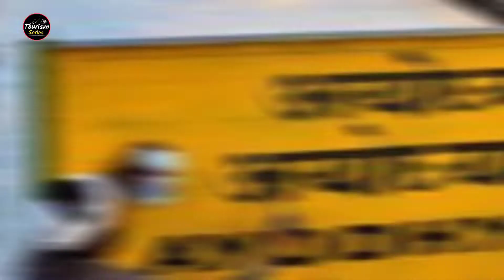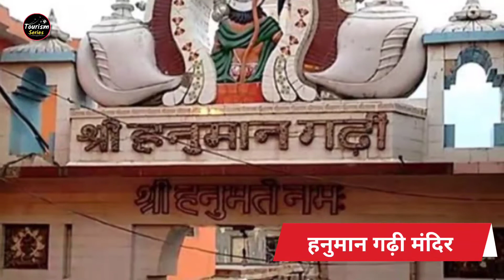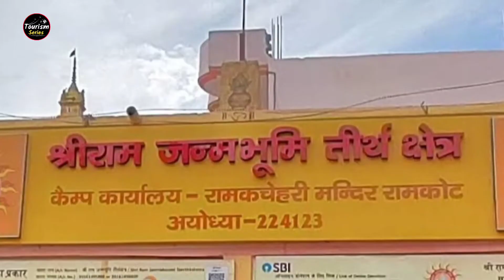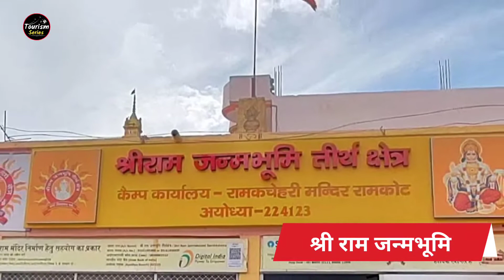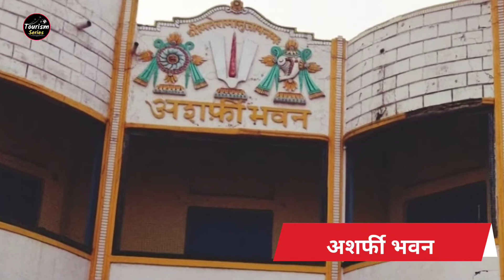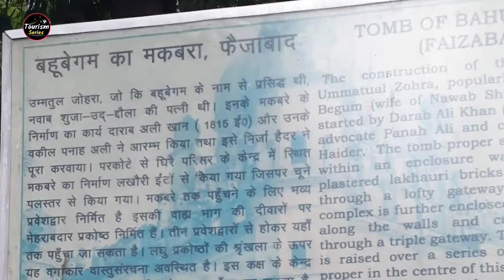Ayodhya Tourist Place In Hindi | Ayodhya Me Ghumane Ki Jagah | Ayodhya Uttar Pradesh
Ayodhya Tourist Place In Hindi | Ayodhya Me Ghumane Ki Jagah | Ayodhya Uttar Pradesh | Tourism Series

फैजाबाद, अयोध्या भारत के राज्य उत्तर प्रदेश का एक शहर है। यह अयोध्या जिले मे स्थित है। यह सरयू नदी के तट पर बसा है। अयोध्या भगवान राम की जन्मभूमि है। अयोध्या जिले को पहले फैजाबाद जिले के नाम से जाना जाता था। मगर इसका नाम परिवर्तित करके अयोध्या रख दिया गया। अयोध्या सरयू नदी के किनारे बसा हुआ है। अयोध्या शहर को कोशल के राजा मनु ने बसाया था। फैजाबाद शहर को अवध के नवाब शुजाउद्दौला ने बसाया था। आइए जानते है फैजाबाद में घूमने वाली जगह कौन कौन सी है।

🚩In ayodhya you can visit List :-
shree ram janm bhumi,  hanumangarhi, devkali temple,  saryu ghat, ram ki paidi, karsevakpuram, kanak bhawan, dashrath bhawan

1) Ayodhya Tourist Places in Hindi.
2) Faizabad Me Ghumane Ki Jagah Kaun Kaun si hai.
3) Ayodhya Me Ghumane Wali Jagah Kaun Kaun si hai.
4) shri ram janmbhoomi ayodhya.
5) how to reach ayodhya.
6) top tourist places of ayodhya.
7) अयोध्या में घूमने के प्रमुख स्थान
8) Top Famous Tourist Places in Ayodhya Uttar Pradesh.
9) places to visit in ayodhya
10) Ayodhya Uttar Pradesh.